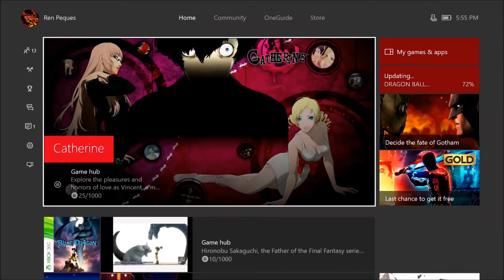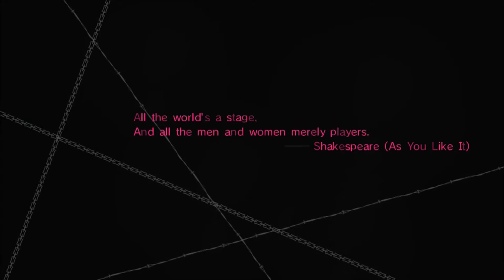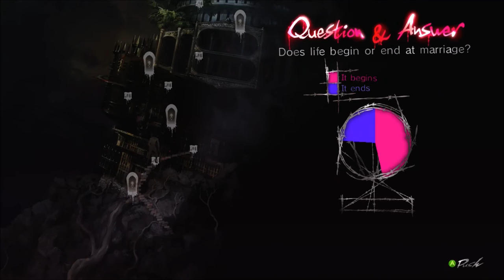CATHERINE (XBOX ONE) GAMEPLAY PRISON OF DESPAIR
Newly announced and released backwards compatible title Catherine on the Xbox One. Watch and witness the story unfold on current generation hardware with higher resolution and fps. This video is to show just how well or bad the game runs on current generation hardware.

Gaming. All gaming. From past gaming to future gaming. Fighting, RPG, RACING, SPORTS, SHOOTERS, you name it. All here. Open to game requests.